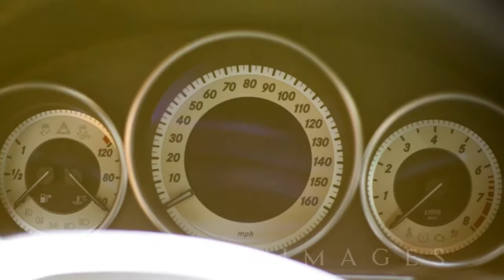BENTIL AND JOE